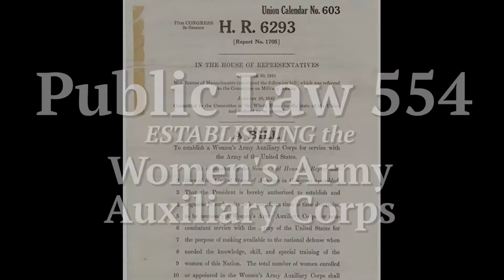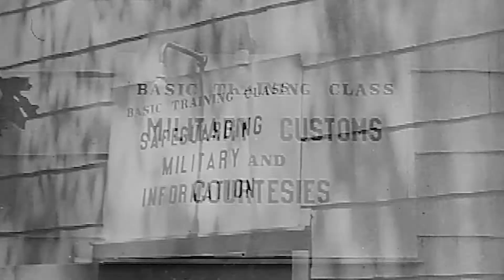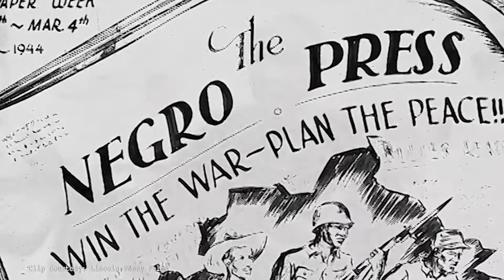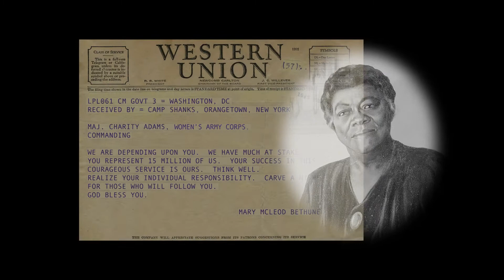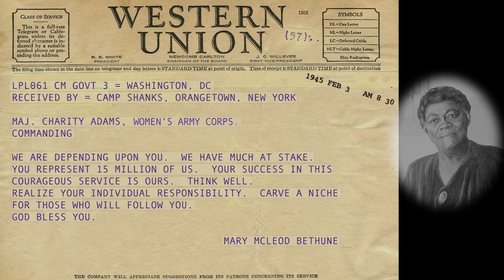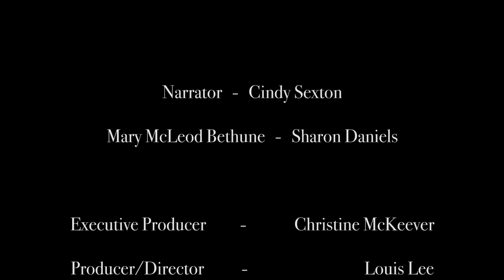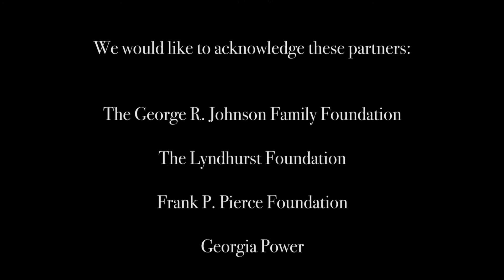6888th Mini Documentary